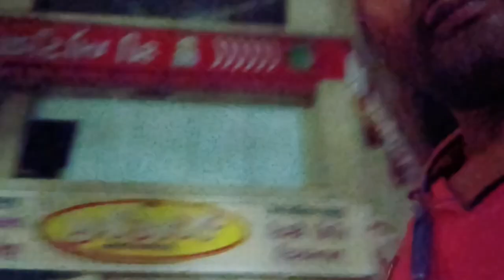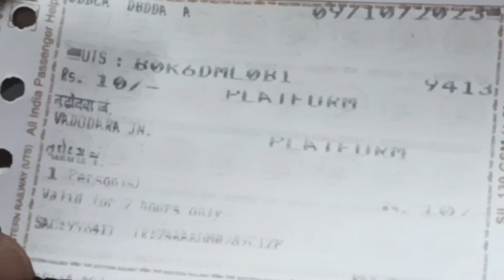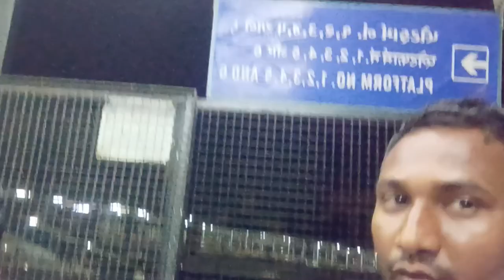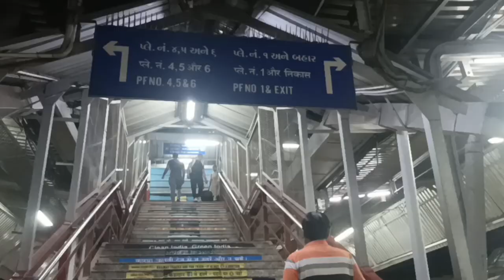Vadodara Railway Junction || Baroda Railway Station || रेलवे स्टेशन वड़ोदरा || Baroda Station Blog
Vadodara Bus Stand
Vadodara Railways Station
Vadodara Railways Station Video
Halol to Vadodara Junction
Baroda railway station
Railway station baroda
वड़ोदरा रेलवे स्टेशन
वड़ोदरा रेलवे जंक्सन्
Vadodara railway junction
Vadodara railway junction video
Vadodara railway junction blog
Railway station vadodara
Railway junction vadodara
Relve station badodara
Baroda railway junction video
Blog video railway station
Blog video railway junction
Blog video vadodara railway junction
Blog video vadodara railway station

Traveling Vlog Video

रेलवे स्टेशन बड़ौदा
रेलवे स्टेशन बड़ोदरा
रेलवे स्टेशन बरोडा

Village Going From Halol
Village Going From Vadodara Railways Station
Halol To Vadodara railways station
Vadodara Bus Depo
Vakbas Blog